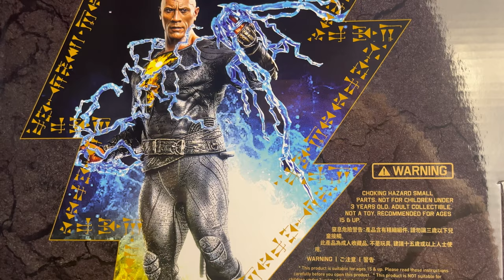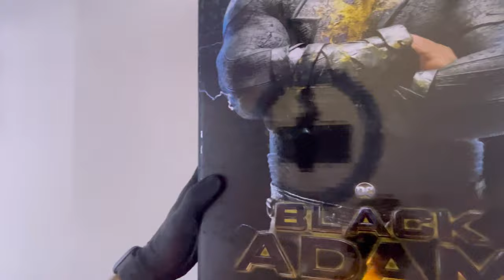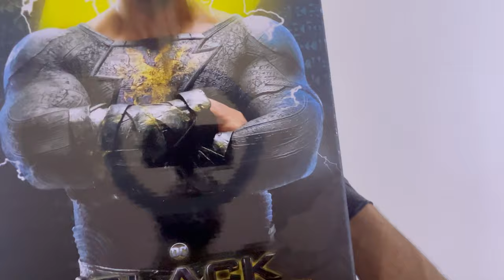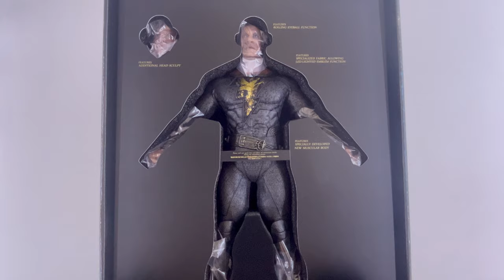Hot Toys 1/6 Black Adam DX30 Deluxe Edition Unboxing & Review | È davvero così perfetta?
La aspettavo da tanto tempo, e finalmente ho l'occasione di portarvela sul Canale! La tanto attesa action doll in scala 1/6 di Black Adam, film del 2022 interpretato dall'amatissimo Dwayne Johnson, è finalmente in Italia in doppia versione (DX30 e DX31) e sembra essere un vero e proprio capolavoro, anche se alcuni dettagli non mi hanno convinto al 100%. Scopriamo quali!

▬▬▬▬▬ Capitoli ▬▬▬▬▬
00:00 - Introduzione
01:08 - Scatola e Box Art
03:18 - Unboxing
04:38 - Accessori
04:44 - Base Diorama
06:59 - Effetti Fulmini
08:19 - Mani intercambiabili
09:53 - Illuminazione LED USB-C
12:23 - Headsculpt alternativo di Dwayne Johnson
14:00 - Cappa
15:20 - Figure (Proporzioni, Difetti, Painting, Sculpt)
22:12 - Articolazioni
25:42 - Posing
25:53 - Confronto con Superman e Batman
26:34 - Altre Pose
27:27 - Considerazioni finali e Conclusione